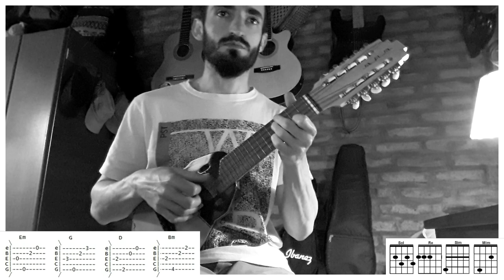CHARANGO | Porque Estas Triste - Savia Andina (Charango cover/tutorial) Martin Lopez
NOTA: El arpegio de la tablatura es el q hay q hacer, en el video hice otro bastante similar pero no el mismo, el q figura en la tablatura suena mejor. Por otro lado, en el video solo hago la armonia, en la parte superior izquierda puse las tablaturas de la intro y los dos punteos para quien se anime a hacerlo. Saludos!